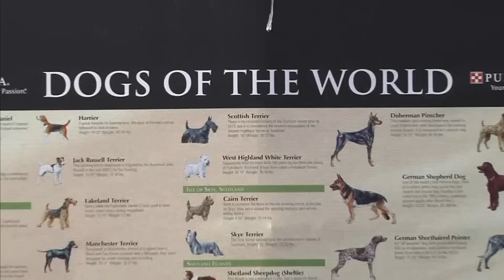חדר החדשות - פסטיחי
אלפי בעלי חיים, מכל הזנים ומכל הסוגים, נחשפו היום לקהל הרחב במסגרת הפסטי חי שהתקיים בבית הספר החקלאי מקווה ישראל שבחולון. גם רפי ברבירו היה שם. צלם: רן שנק, עריכה: גיל ענקי
הצטרפו לעמוד הפייסבוק של המהדורה: